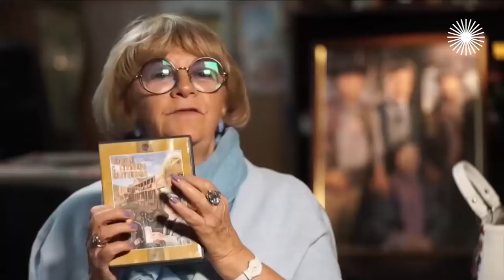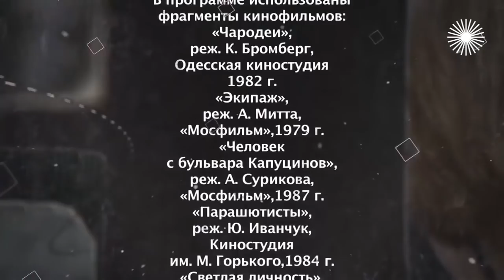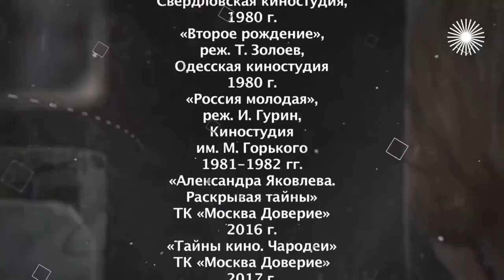Александра Яковлева. Женщина без комплексов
"Женщина без комплексов" – прозвали Яковлеву после первой в Советском Союзе эротической сцены в фильме-катастрофе Александра Митты "Экипаж". Независимая, раскрепощённая и уверенная в себе, она штурмовала любые вершины. Почему коллеги называли актрису "ураганом", "цунами" или просто "ведьмой", а близкие – "железная леди"? Она меняла кино на чиновничьи кабинеты. Самолёты – на поезда. Одного мужа – на другого. И никогда не боялась начать всё с чистого листа. Причём часто шла напролом...